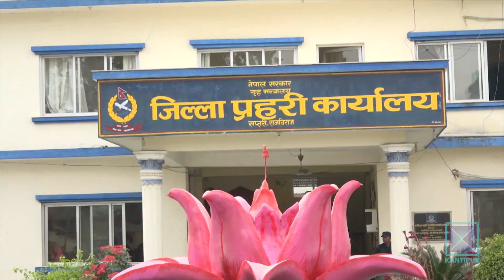मधेस प्रदेशमा लागूऔषध कारोबारीको बिगबिगी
भारतसँगको खुला सिमानाले मधेस प्रदेशमा अवैध लागूऔषध कारोबारमा वृद्धि भएको छ । मधेस प्रदेशका ८ वटै जिल्लामा लागूऔषध कारोबार र प्रयोगकर्ता बढ्दा पनि नियन्त्रणको प्रयास नहुँदा अवस्था भयावह देखिएको छ । त्यति मात्र होइन, लागू औषध कारोबारमा युवाको संलग्नतासमेत बढेको छ ।